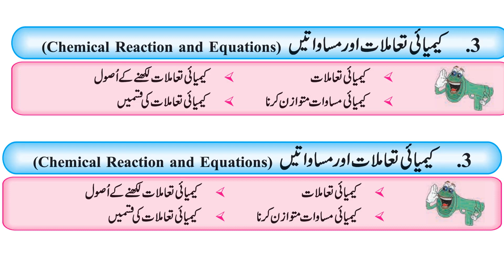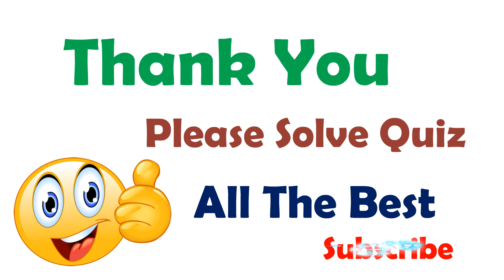SSC II Sci-Ist II Chemical Reaction & Equation II Online Test II Urdu Medium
Click & Give The Online Test  (Students Give Your Attendance  & Obtain  Marks In Comments Box )

SSC II Sci-Ist II Chemical Reaction & Equation II Revision II Complete Chapter II One Video One Chapter In Urdu

10th Class Students Join Our Telegram Group For Homework And Update Info.

09th Class Students Join Our Telegram Group For Homework And Update Info.

08th Class Students Join Our Telegram Group For Homework And Update Info.